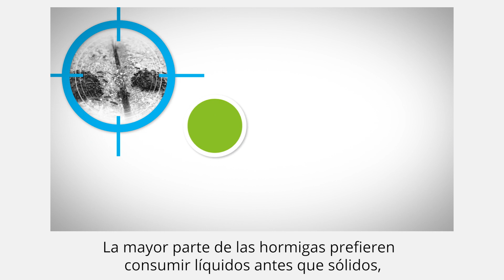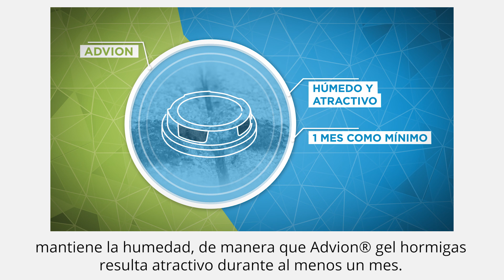Módulo de entrenamiento Advion®: palatabilidad